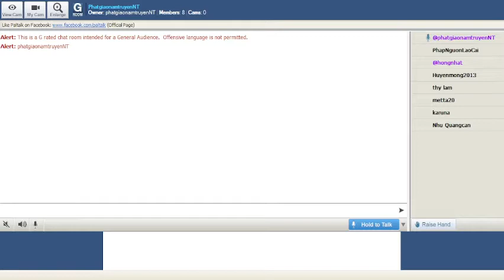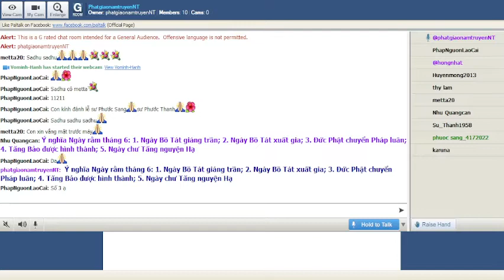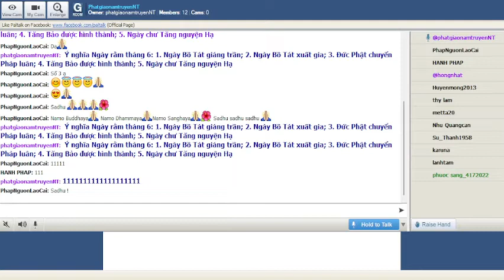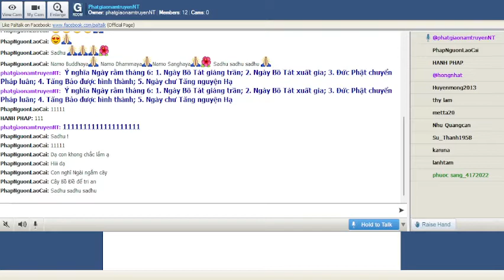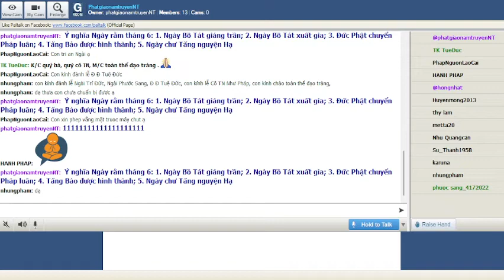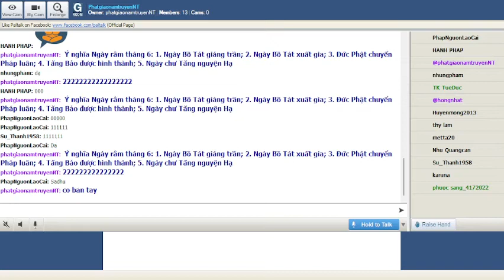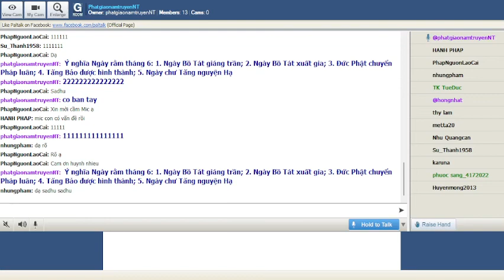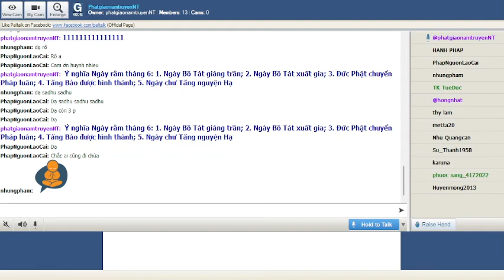14-07-2022_RoomPhatgiaonamtruyenNT Thứ Tư . TT Pháp Thanh giảng Tương Ưng Kinh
PhatgiaonamtruyenNT Thứ Tư July 13-2022.TT Pháp Thanh giảng Kinh Tương Ưng (Samyutta Nikāya) -( S.i,91)-Chương III-Tương Ưng Kosala- "II. Phẩm Thứ Hai-Bài X. Không Có Con -*-